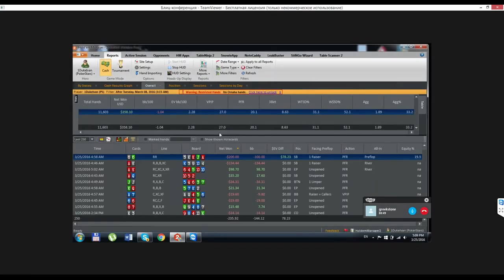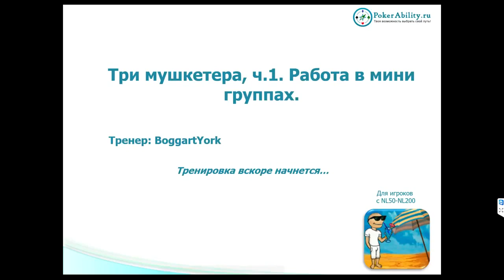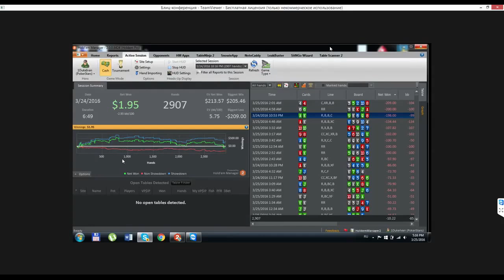Покер обучение | Игра в покер. Мини-группы. Часть 1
Покер обучение. Игра в покер. Мини-группы. Покер онлайн с сайтом Данное обучающее видео по покеру посвящено работе в группах. Для того чтобы оптимально разыгрывать постфлоп (postflop) необходимо стараться избегать ошибок и на префлопе. Даже имея на руках карманных тузов нужно тщательно анализировать розыгрыш. Малый блайнд и большой блайнд – позиции со слепыми ставками, которые часто атакуют игроки с поздних позиций. После 3 бета очень важно оптимизировать частоту продолженных ставок (cbets). Здесь, как и во многих других ситуациях, поможет статистика в покере. Такие основы покера как ауты в покере и пот одссы полезны для ситуаций, когда на руках стрит дро или флеш дро. Анализ и разбор раздач в покере помогут бить микролимиты и дальше прогрессировать в плане игры. Сайт Pokerability собрал большое количество материалов для улучшения покер стратегии и обучению игре в покер.

Понравилось!?